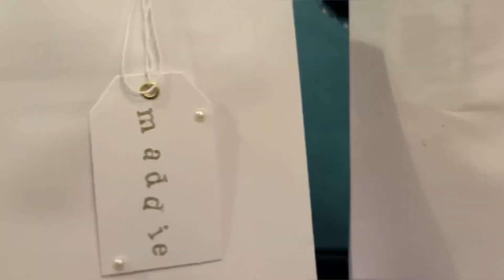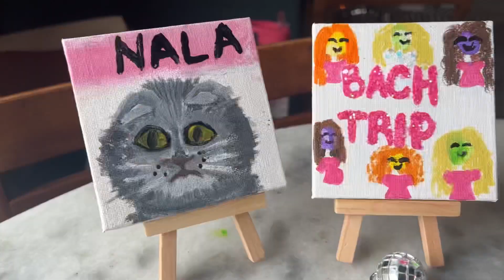BACHELORETTE TRIP WITH MY GIRLS | road trip, decorating, celebrating, and exploring New Orleans!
Bachelorette trip in the books - beyond grateful for these girls! God sure did bless me with my built in besties and I can’t wait for them to stand by my side on July 15th!! 🪩💃🏼💍